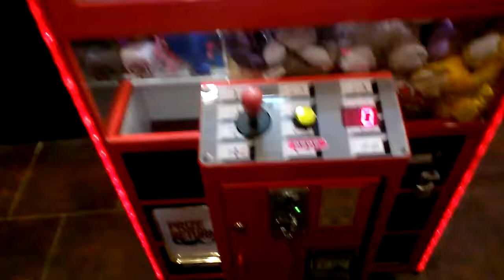TELEPHONE CLAW MACHINE @ JOE'S PIZZA SWING TECHNIQUE GONE WRONG